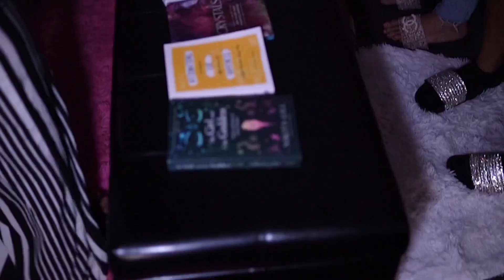What Is The Meaning Of Skin Love.? 🧘🏽‍♀️✨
View Full Interview: THE INTERVIEW: KATRINA BOSTIC (SKIN LOVE/ENTREPRENEUR EDUCATOR)